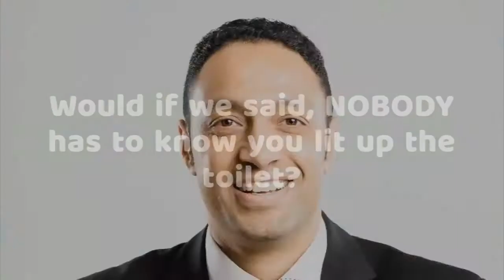Nomo Sneaking out of bathroom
Have you ever had to sneak out of a public or guests bathroom after going to the bathroom? Never again after NoMO! NoMO Eliminates all bathroom odors instantly.